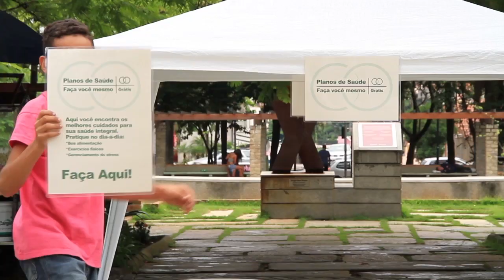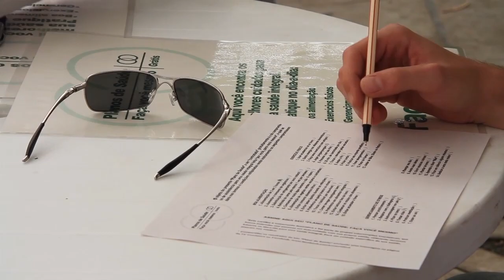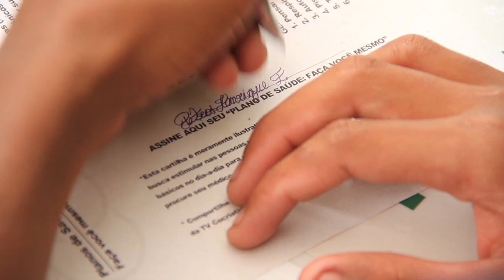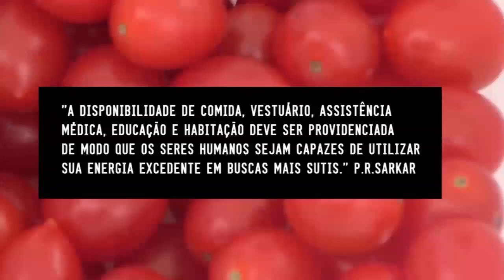PLANO DE SAÚDE [FAÇA VOCÊ MESMO]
Registro da Intervenção Cocriativa sobre o tema "saúde", uma das cinco necessidades básicas do ser humano.

Este projeto foi selecionado pelo programa de incentivo a coletivos audiovisuals criativos da agência do instituto mundial para as relações internacionais, em parceria com a Secretaria de Audiovisual do Ministério da Cultura.